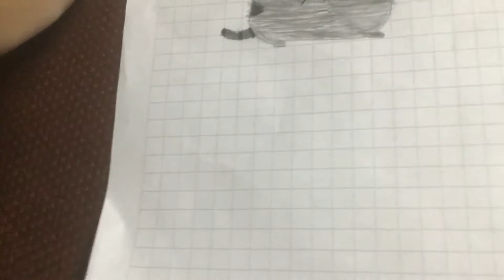Dándole un chocolate a: pusheen❤️❤️❤️